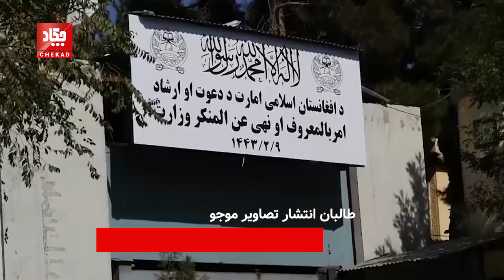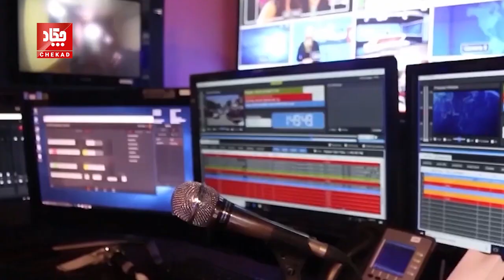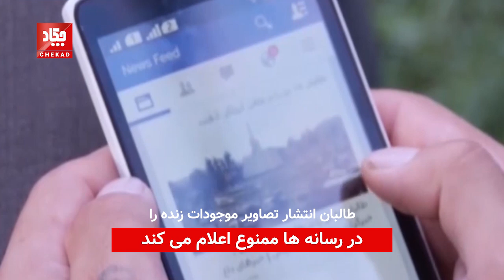طال/بان انتشار تصاویر موجودات زنده را در رسانه ها ممنوع اعلام کردند